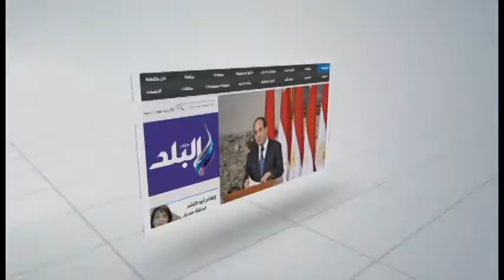محافظ المنيا يتفقد أعمال ترميم وإصلاح الطريق الصحراوي الشرقي بعد تعرضه للسيول